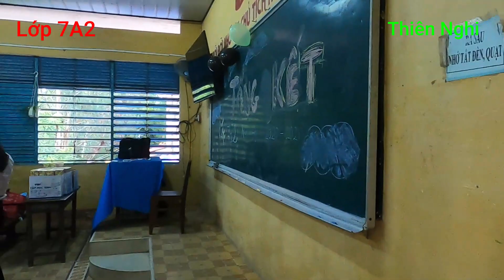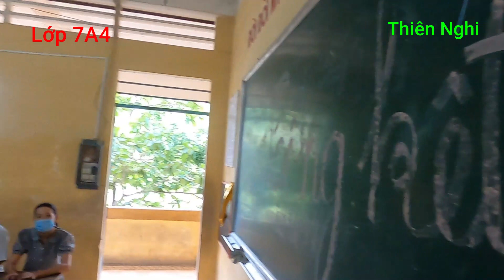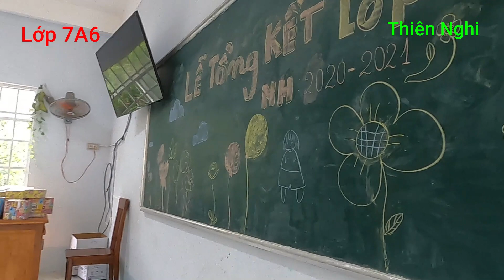Lễ Tổng Kết Năm Học 2020-2021(khối 7) - THCS Trương Gia Mô@tuvi4.0official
Lễ Tổng Kết Năm Học 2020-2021(khối 7) - THCS Trương Gia Mô @Thiên Nghi
Lễ tổng kết khối 7 trường THCS Trương gia mô trong mùa dịch covid 19